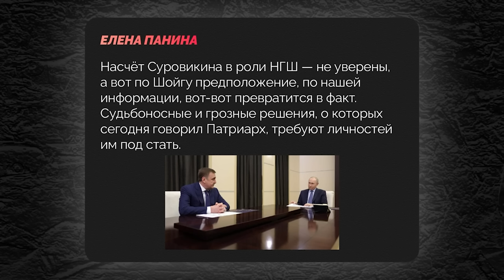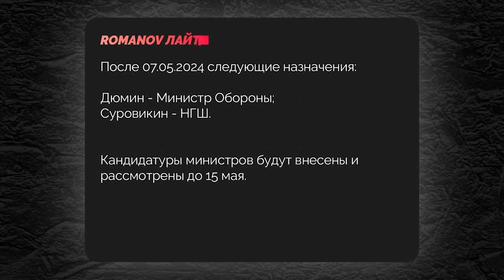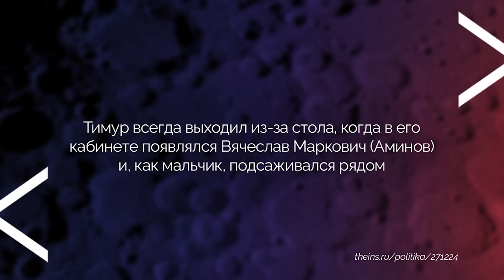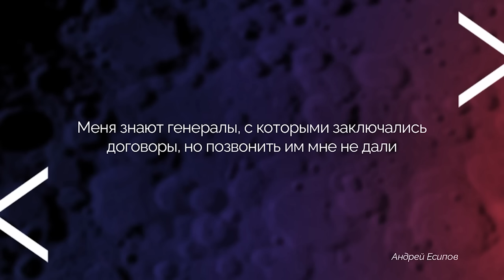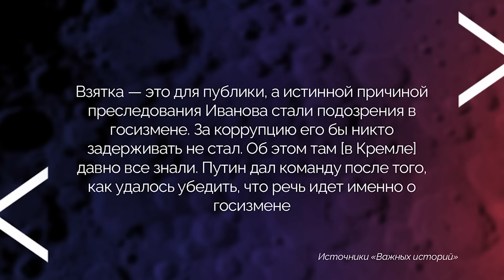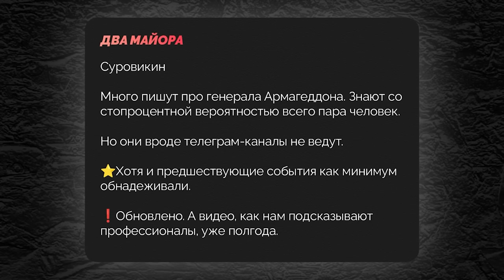Громкие ОТСТАВКИ в Кремле! Генерал армагеддон ВОЗВРАЩАЕТСЯ. Шойгу и Герасимов НА ПОМОЙКУ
RU - СМИ пестрят новостями о возможных кадровых ротация в кремлевской верхушке. Поговаривают, что Путин планирует сменить Шойгу и Герасимова. Неужели Дюмин и Суровикин сменят эту парочку и чего ждать от Путина? Детальнее об этом рассказал журналист Майкл Наки.

UA - ЗМІ рясніють новинами про можливі кадрові ротації у кремлівській верхівці. Подейкують, що Путін планує змінити Шойгу та Герасимова. Невже Дюмін та Суровікін змінять цю парочку і чого чекати від Путіна? Детальніше про це розповів журналіст Майкл Накі.